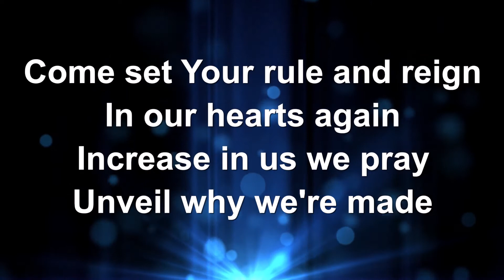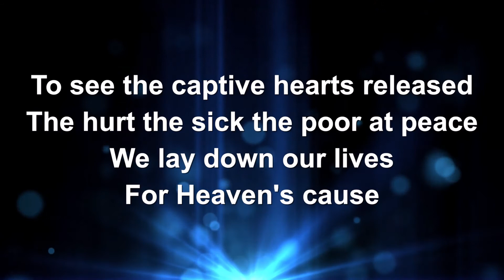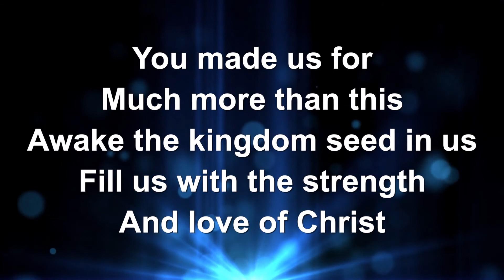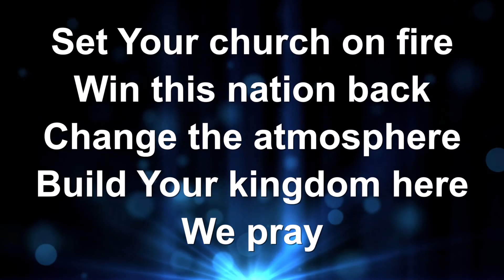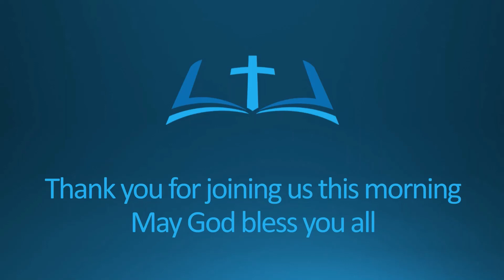Kegworth Baptist Chirps - Sunday 6th February 2022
Jonny speaks about the response of Nehemiah, when he hears that Jerusalem is lying in ruins. Like Nehemiah, we too need to care, pray and act.